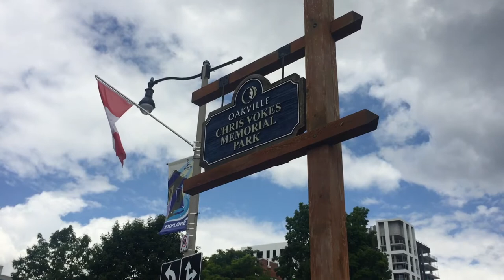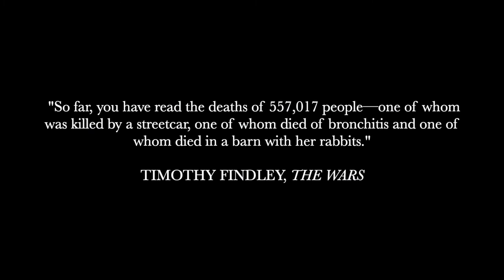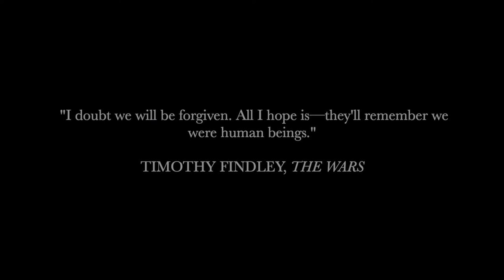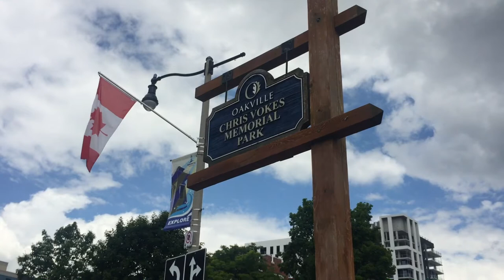Bronte Cenotaph and Chris Vokes Memorial Park, Oakville, ON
This video, by Jenniffer Meng, discusses the historical context, significance, and current meaning of the Bronte Cenotaph and Chris Vokes Memorial Park in Oakville, ON. Jenn's work is one of the award-winning submissions for Valour Canada’s 2020 History & Heritage Scholarship (VCHHS).
Congratulations Jenniffer and thank you!

To learn more about this annually awarded scholarship, including the rules and regulations for eligible entrants, please